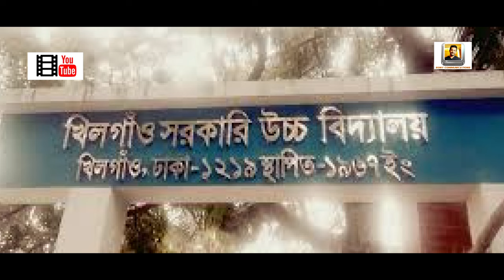কি করে জাতীয় দলের ক্রিকেটার হলেন হান্নান সরকার?Hannan sarker। Ex National cricketer। BCB।Bd Cricket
How is Hannan Sarkar a national team cricketer? Ex National cricketer. BCB.Bd Cricket

হান্নান সরকার বাংলাদেশ জাতীয় ক্রিকেট দলের সাবেক উদীয়মান ক্রিকেটার।ছোট বেলায় ইচ্ছে না থাকলে বড় ভাই মান্নান সরকারের সাথে তিনি প্রায়ই খেলার মাঠে যেতেন।দুই ভাইয়ের খেলার মধ্যে দিয়েই তার স্বপ্ন তৈরী হতে থাকে।কখনও ভাবতেই পারেনি তিনি বড় হয়ে ক্রিকেটার হবেন।তাও একদিন বাংলাদেশ জাতীয় দলের হয়ে খেলবেন।যাক বড় ভাইয়ের সাথে মাঠে যাওয়া। আস্তে আস্তে ক্রিকেটের প্রতি প্রেম তৈরী হতে থাকে।সুযোগ হয় বিভিন্ন ক্লাবের হয়ে খেলার।তারপর ক্লাব থেকে ২০০৩ সালে সুযোগ চলে আসে জাতীয় দলের হয়ে খেলার।হয়ে যান বাংলাদেশ জাতীয় দলের একজন ক্রিকেটার।টানা আড়াই বছর জাতীয় দলের হয়ে খেলেন বেশ কিছু ওয়ানডে ও টেস্ট ম্যাচ।বর্তমানে জাতীয় দলে না থাকলেও তিনি বর্তমানে বাংলাদেশ ক্রিকেট বোর্ডে চাকরি করছেন।দায়িত্ব পালন করছেন অনূর্ধ্ব ১৯ দলের নির্বাচক হিসেবে।Ex Cricketer Hannan Sarker Bangladesh National cricket team। BCB।Life Story।

Hannan Sarkar is a former rising cricketer of Bangladesh national cricket team. If he didn't want to, he would often go to the playground with his elder brother Mannan Sarkar. His dream started to come true through the games of his two brothers. He never thought he would become a cricketer. Play for the team. Let's go to the field with the big brother. Gradually the love for cricket began to develop. The opportunity to play for different clubs. Then the opportunity to play for the national team came from the club in 2003. He became a cricketer of the Bangladesh national team. He played several ODIs and Test matches for the national team for two and a half years. Although he is not currently in the national team, he is currently working in the Bangladesh Cricket Board. He is acting as the selector of the under-19 team. Ex Cricketer Hannan Sarker Bangladesh National cricket team. BCB.Life Story.